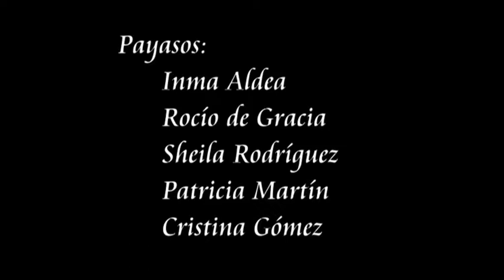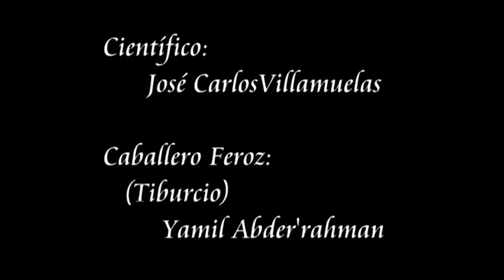2007 Edelmiro II y el dragón Gutiérrez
Théatron.
Edelmiro II y el dragón Gutiérrez.
18 Septiembre 2007.